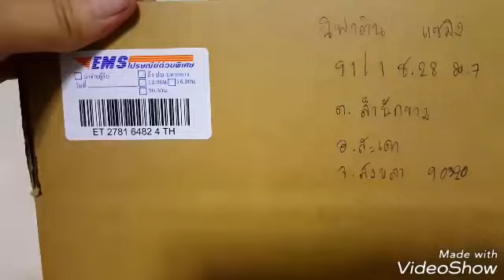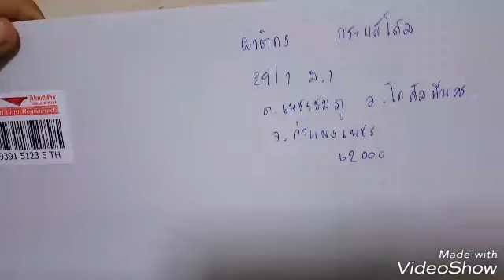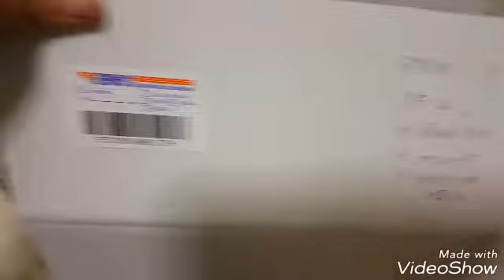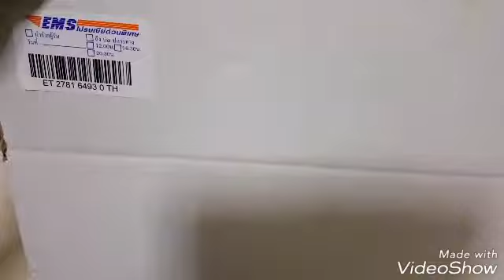แพ็คพัสดุสกุชชี่5/7/60